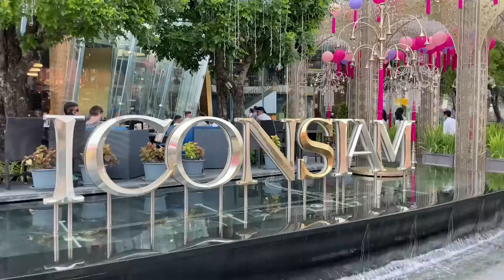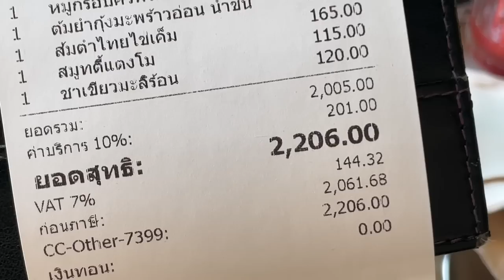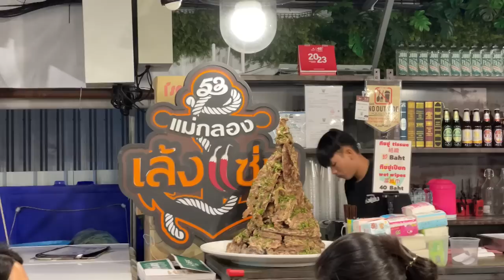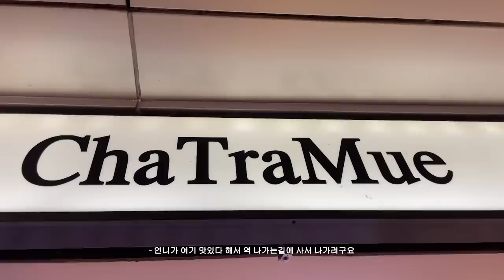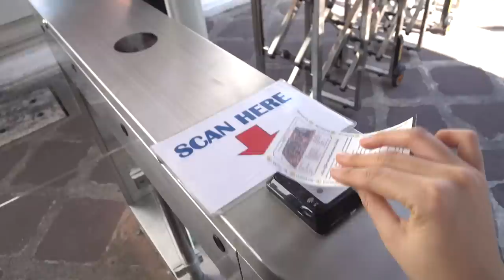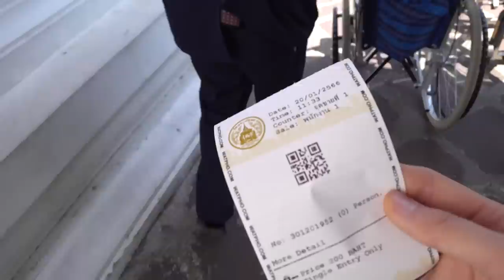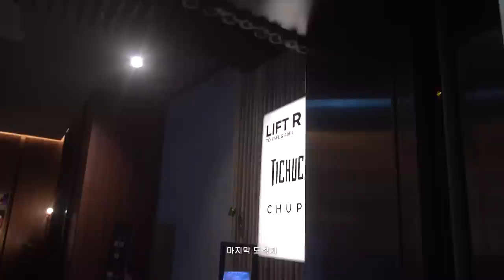2jae in Bangkok🇹🇭 방콕 핫한 곳 다 가고, 맛집은 다 먹어보는 여행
안녕하세요
코로나 이후로 첫 해외여행은 따듯한 나라로 다녀왔습니다
방콕&캄보디아 일정이라 방콕에서 3일 일정이었는데
너무 알차게 먹고 먹고 먹고 먹고 먹느라 바빴네요ㅎ

music 🎵
danmoo - sweet memories